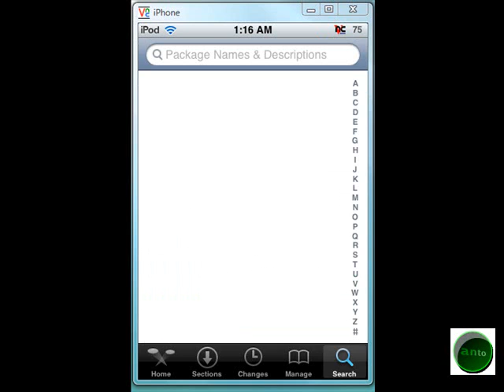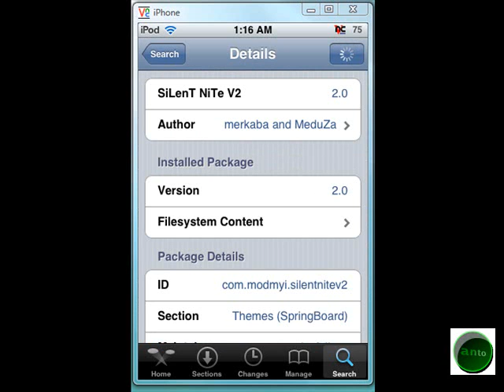How To Get A Christmas Theme On Your Jail Broken iPod Touch 2.1/2.2 Firmware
This is a quick tutorial on how to get a great theme with your Jail Broken iPod touch 2.2 or 2.1 firmware

Go to my profile for more ipod and computer help and tricks!

~Thanks~